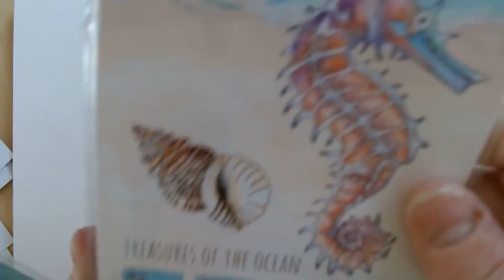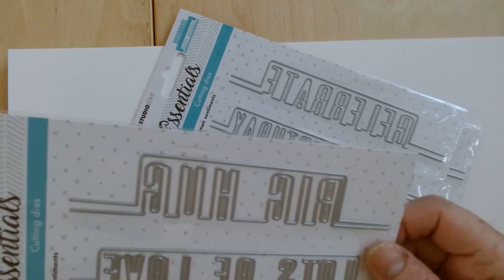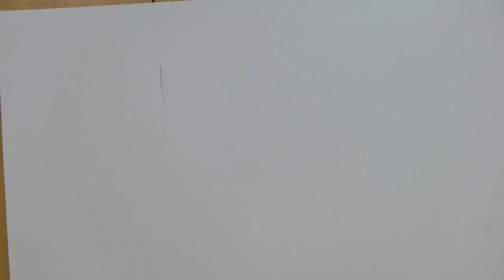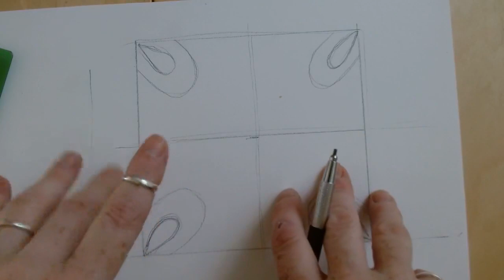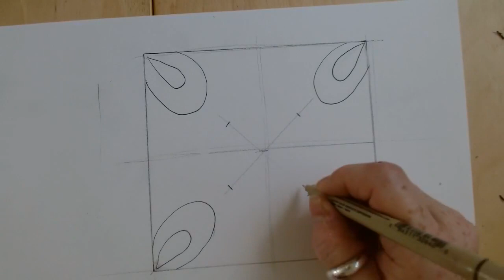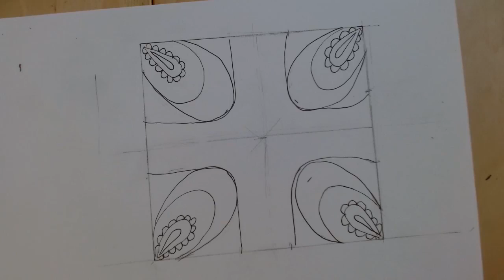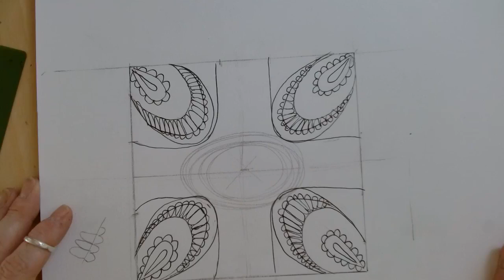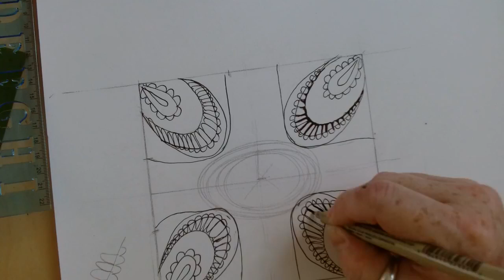Mindful Moodling time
Time for me